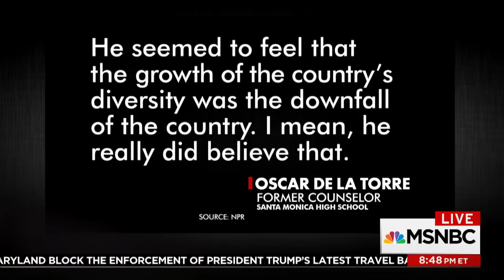Meet Stephen Miller: The 32-Year-Old In The White House | MSNBC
How Stephen Miller went from trolling his classmates in high school...to President Trump's right hand man.